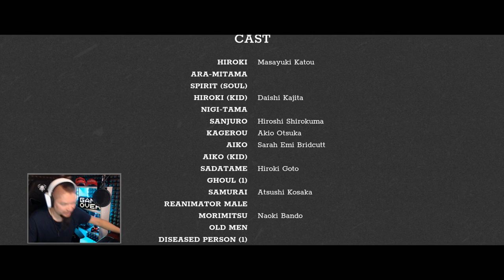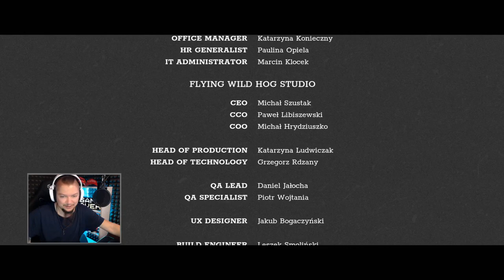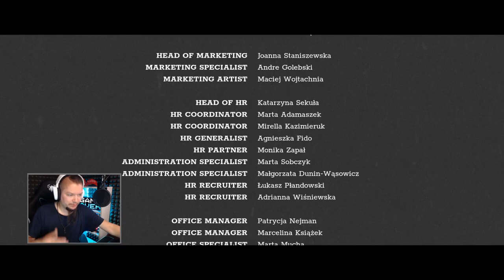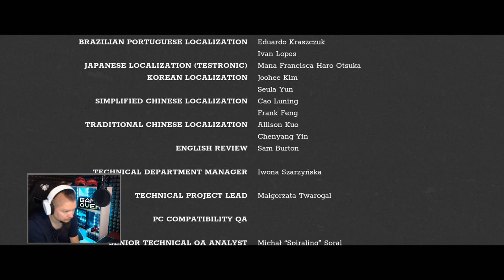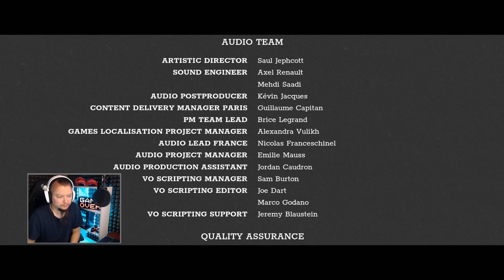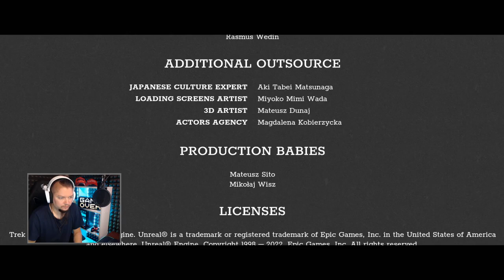Trek to Yomi PL Zakończenie gry! Final Boss #7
Donatany:
szary_ogrywa
Grupa na FB:
1 Nie prosimy o moda
2 Prosimy nie nadużywać przekleństw
3 Nie spamimy
4 Nie spoilerujemy Gierek
5 Bez wyzwisk proszę
6 Bez reklam! Chyba ze mistrzu pozwala
7 Masz się dobrze bawić jak nie to Perm Ban :3
Ogrywana gra:
Przygodowa gra akcji inspirowana filmami Akiry Kurosawy. W Trek to Yomi wcielamy się w młodego samuraja, który chcąc spełnić przysięgę złożoną swemu umierającemu mentorowi, musi stawić czoła siłom zła. Tytuł został opracowany przez Leonarda Menchiariego i studio Flying Wild Hog.
Trek to Yomi jest grą akcji, zrealizowaną w formie side-scrollowej platformówki. Produkcja została opracowana przez niezależnego dewelopera Leonarda Menchiariego (autora gier The Eternal Castle [Remastered] oraz Riot: Civil Unrest), we współpracy z polskim studiem Flying Wild Hog, natomiast jej wydaniem zajęła się firma Devolver Digital. Fabuła Trek to Yomi zabiera nas w podróż do feudalnej Japonii. Głównym bohaterem gry jest Hiroki – młody samuraj, który przysiągł swemu umierającemu mistrzowi, że będzie chronił swoje miasto przed wszelkimi zagrożeniami. Choć w chwili próby protagonista ugina się pod naporem sił zła, ostatecznie postanawia raz jeszcze chwycić za miecz i spróbować spełnić przysięgę złożoną swemu mentorowi. Mechanika W Trek to Yomi akcję obserwujemy przede wszystkim z boku, choć wybrane sceny są prezentowane z różnorodnych filmowych ujęć. W trakcie rozgrywki przemierzamy klimatyczne lokacje i toczymy zacięte boje z przeciwnikami, siekając ich przy pomocy katany. Starcia są dynamiczne i wymagają od nas zarówno zręczności, jak i uwagi. Na naszej drodze stają przy tym nie tylko inni szermierze, lecz również istoty nadprzyrodzone. Kwestie techniczne Trek to Yomi posiada unikalną, monochromatyczną grafikę, co w połączeniu z klimatycznym soundtrackiem i charakterystycznymi ujęciami kamery sprawia, że w trakcie zabawy mamy wrażenie obcowania z jednym z filmów słynnego Akiry Kurosawy.

Specyfikacja komputera:
Grafika: NVIDIA GeForce RTX 2060
32GB RAM (2x16GB 3200 MHz DDR4)  HyperX Fury Black
Pamięć: SSD 512GB HDD 2TB
Chłodzenie: Silentium PC Grandis 2 XE1436
Płyta: Z390 GAMING X
Zasilacz: Supremo FM2 GOLD 750W
Obudowa: Silentium PC Signum SG1X TG RGB